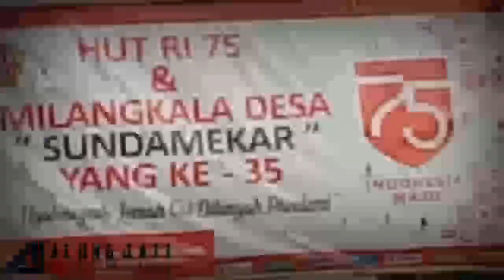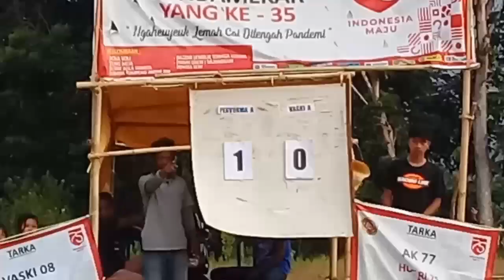Semi final sepak bola putri, pervoma a vs vaski a dalam rangka milangkala Desa sundamekar yang ke35